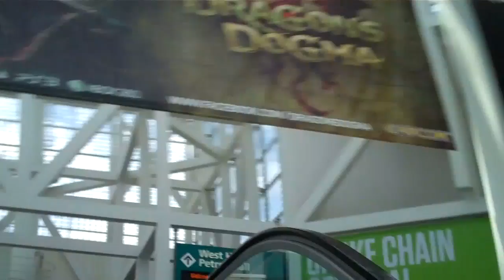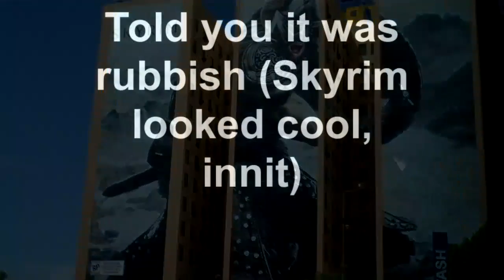Rubbish E3 2011 Preview Shaky Cam